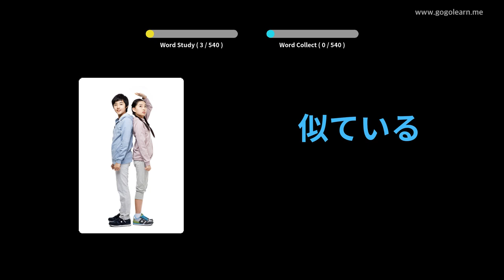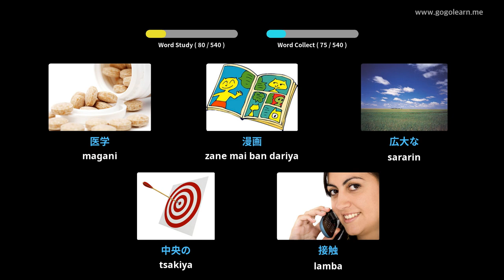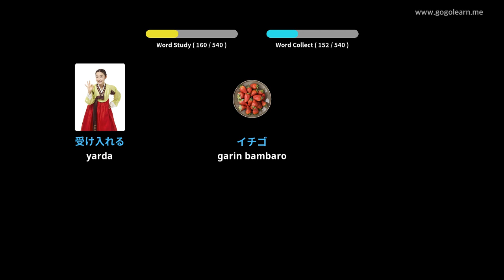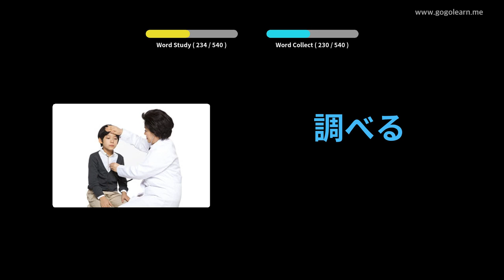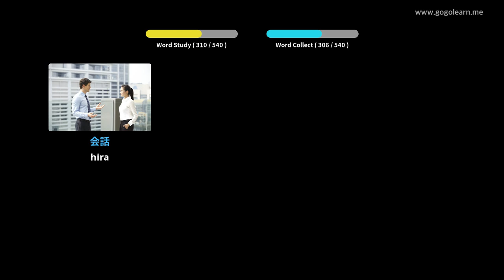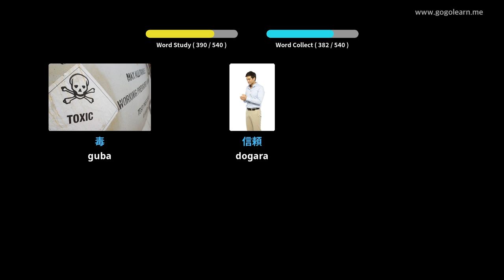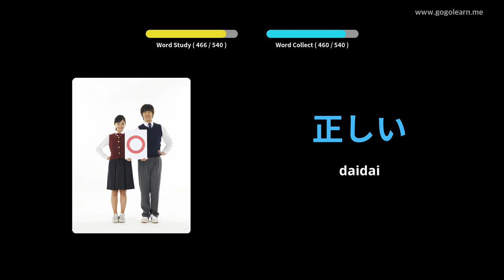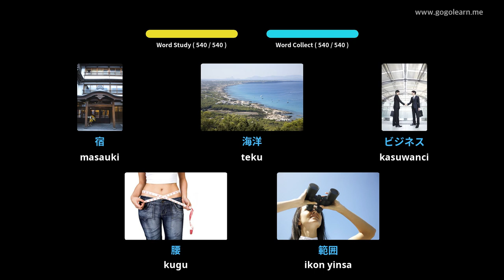Yaren mutanen Japan na gama gari sakandare | Golearn